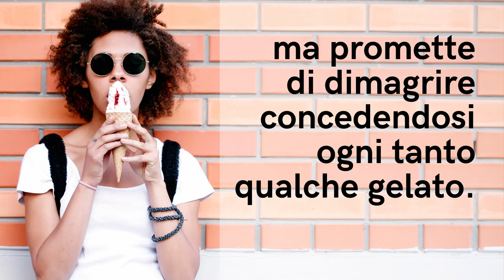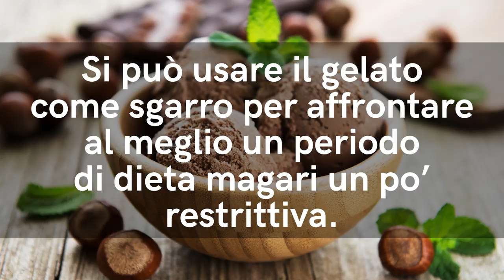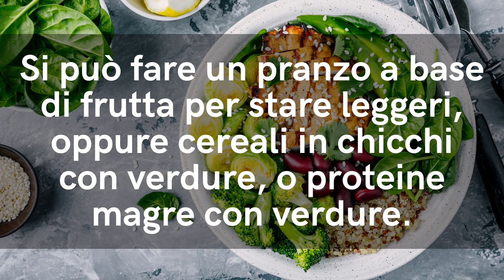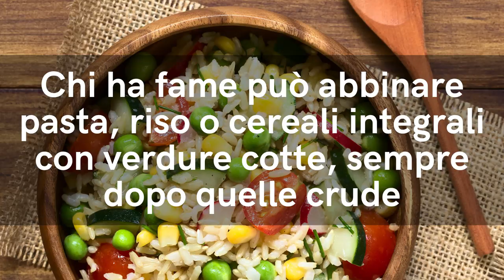DIMAGRISCI 5 CHILI di GRASSO in 7 GIORNI con 1 STRANO METODO per DIMAGRIRE MANGIANDO SENZA DIETA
Ciao amici! Volete dimagrire ma non ne volete sapere di diete e rinunce? Quello che fa per voi è la dieta del gelato, che secondo gli esperti può far dimagrire da 2 fino a 5 chili in 7 giorni. Oggi vediamo come seguire una alimentazione sana che inserisce il gelato come pasto dimagrante invece che come sgarro. Siete pronti?

Simona Vignali